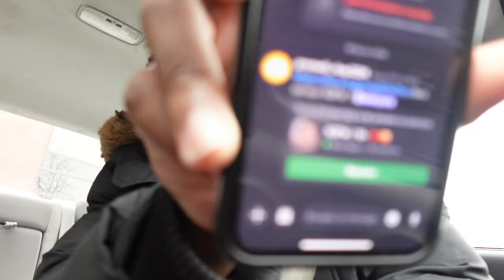JE ME SUIS ENDORMI EN CONDUISANT DEVANT MON PETIT FRÈRE (il a stressé)